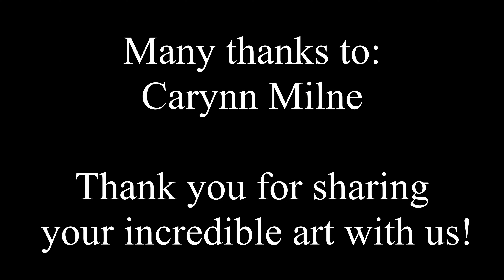Together We Role | S2:E8-P1 | Contracts and Costs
Deep within the Ark of Cogs, an unlikely ally is encountered. However, it is uncertain how long this tenuous, and likely dangerous relationship, will remain unopposed.

TWR Season2
“Together We Role” Season 2, EPISODE 8, Part 1 – Contracts and Costs
A Dungeons & Dragons (D&D) Role-playing Video Webcast.